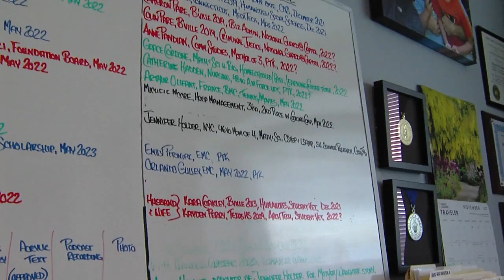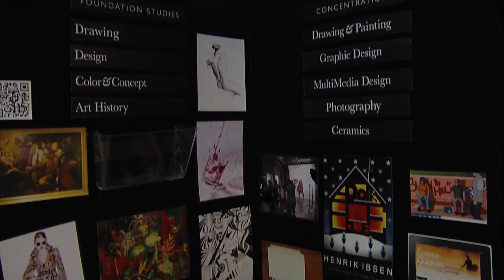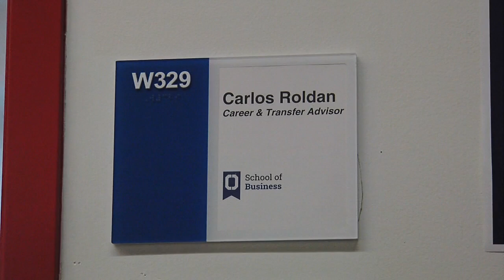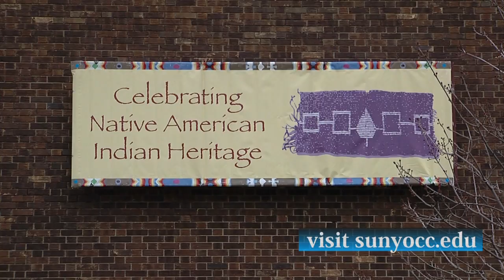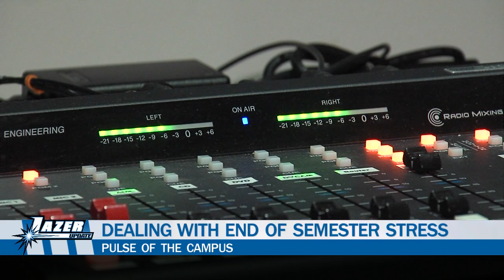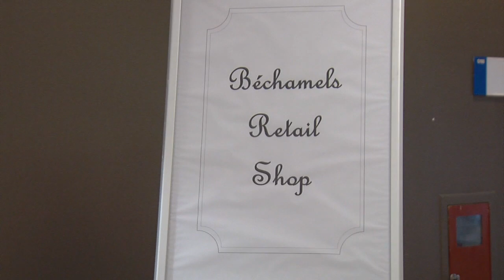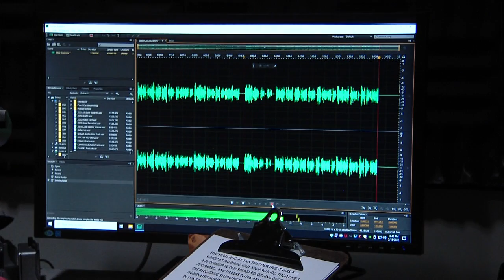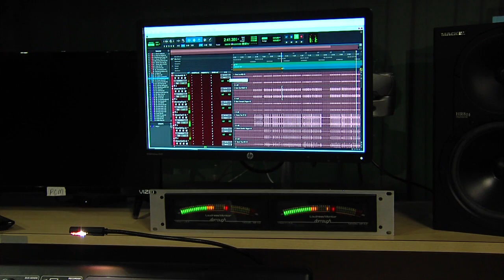LU22 4 11 22 TRAN 2